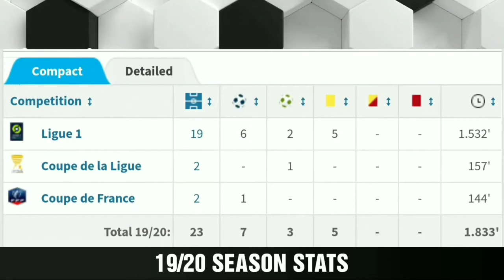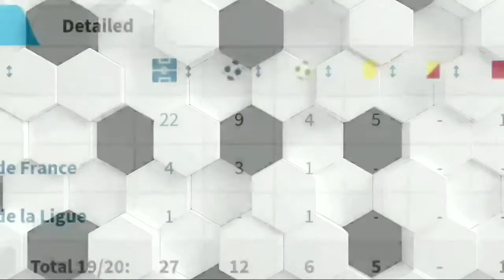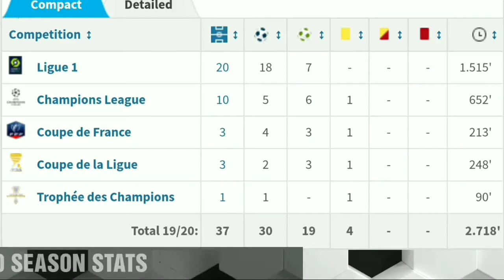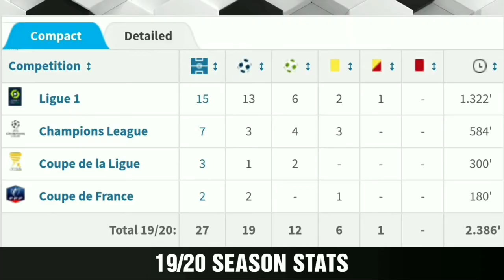Ligue 1 - Player of the Season Rankings for 19/20 Season | Football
In Today's Video, We are going to see Ligue 1 - Player of the Season Rankings for 19/20 Season.

Say your rankings in comments.